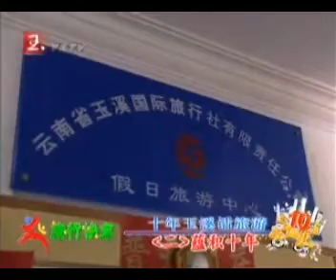玉溪国际旅行社简介，董事长电视访谈